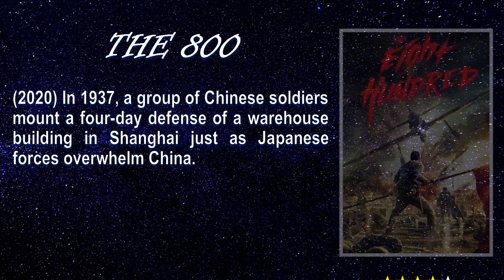CHINESE WAR MOVIES TO WATCH!! - Plot summaries, our reviews and scores.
We present to you three very good action-packed Chinese war movies that are truly worth watching.  We have included the plot simmaries, our reviews and scores.  We recommend you watch them all.  Soon we'll be uploading other videos showcasing other Chinese movies that are worth watching.